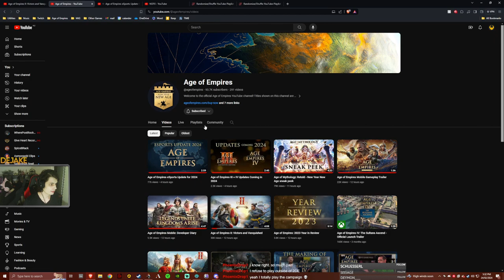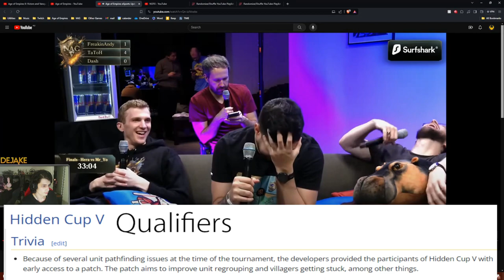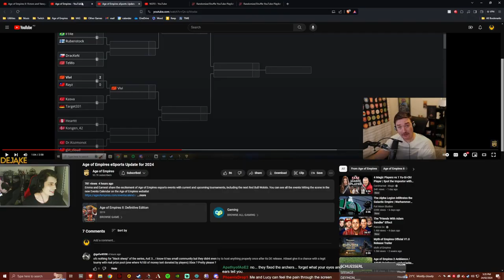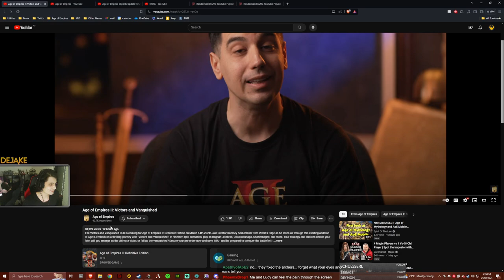REACTION to AoE News - Pathing Issues + The New DLC!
There were a lot of announcements for Age of Empires lately! I express how I feel about the new DLC for AoE2 and the team's focus as they recap and celebrate 2023. There was a lot of talk of successful tournaments, but nothing was said of the struggles Age of Empires players and professionals experienced during 2023 and Jan-Feb of 2024.

*The patch was given to 96 players from Hidden Cup V Qualifiers, not 16

For some reason, Liquipedia says this only on the Main Event page, not the Qualifier page. The qualifier is the only contest were the patch was needed, as it was released to the public before the main event started.